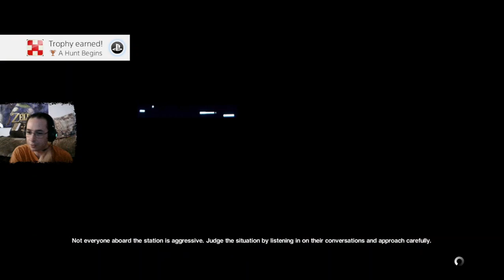ALIEN: ISOLATION | #3 | HERE IT COMES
Come yell at the screen for my stupidity and blindness... and the xenomorph.